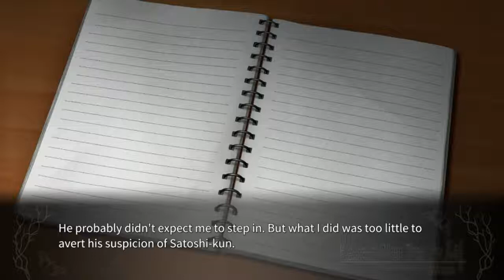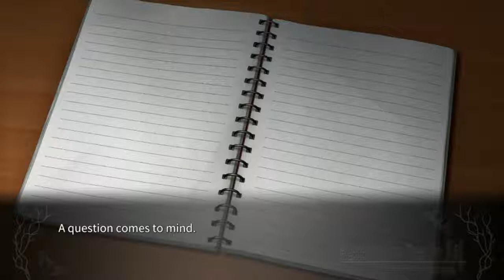MEAKASHI PT13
lambdadelto_34